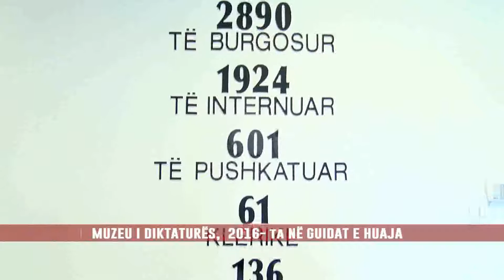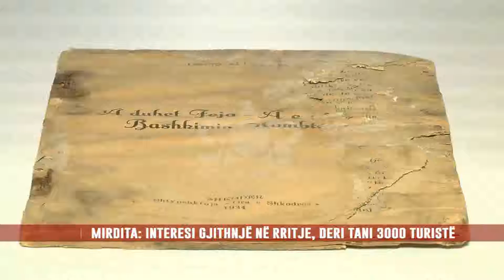MUZEU I DIKTATURËS, 2016- ta NË GUIDAT E HUAJA